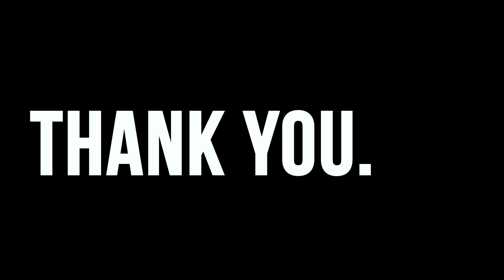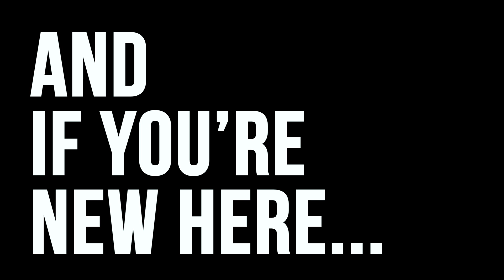5 THINGS I'D CHANGE ABOUT MY BOYFRIEND IN 2020! (Gay couples youtubers)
5 THINGS I’D CHNAGE ABOUT MY BOYFRIEND IN 2020!  (Gay Couples Youtubers)

So basically - if my boyfriend doesn't change then it's over! Well not really - this gay couple is not going anywhere. We're like really dedicated gay youtubers and we would never quit you! lol

Still - life is all about improvement and this week we tell each other - and not so nicely - how we can be better next year!

(your favorite gay couples youtubers)
Uly and Ernesto

Alfred LeDoux
Edwin Prism
Jeff Goettsch
Maria Nydia
Nancy & Kelsy
Trevon McClure
Franky Morazan